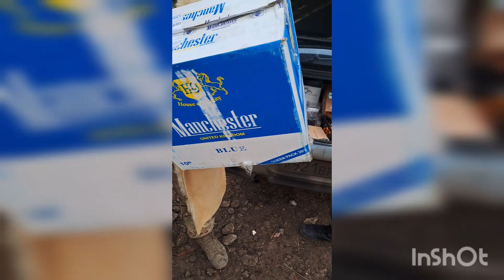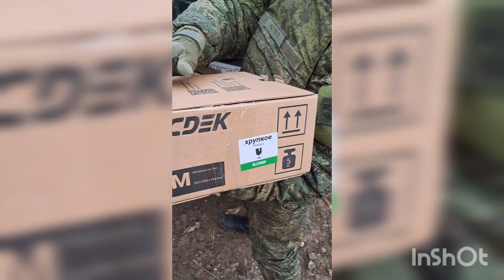Передача "гума" на передке